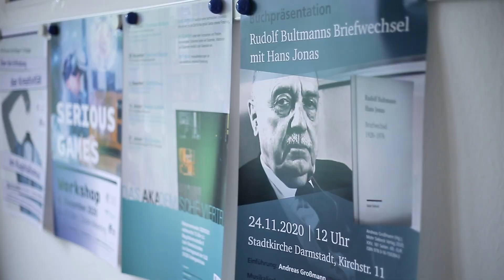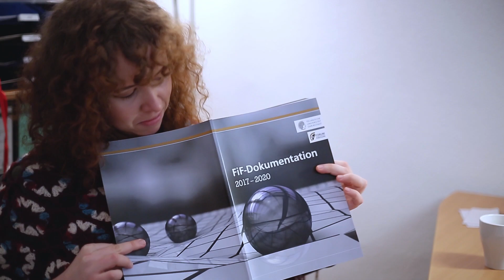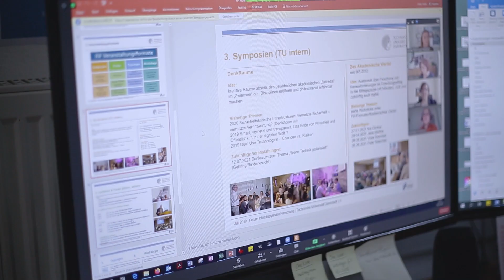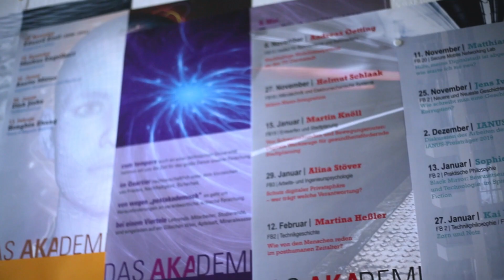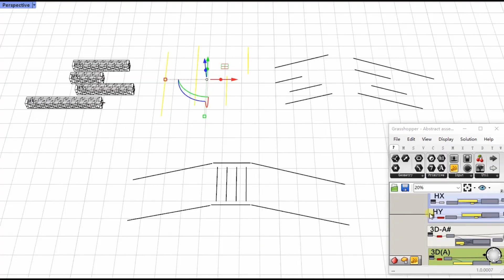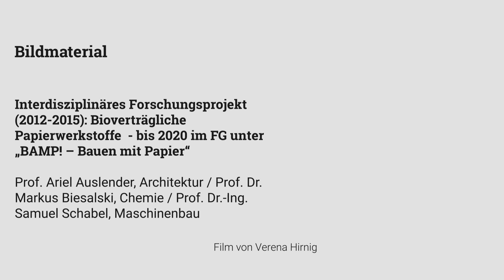Was ist das FiF? Das Forum interdisziplinäre Forschung stellt sich vor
Teil 1 des zweiteiligen Filmporträts - das Forum stellt sich vor: Interdisziplinarität setzt eigenständige Disziplinen voraus. Sie lebt andererseits entscheidend vom Zwischen der Disziplinen. Diesem Zwischenreich der Disziplinen ist das Forum interdisziplinäre Forschung der TU Darmstadt, kurz: FiF, seit seiner Gründung im Jahre 2008 verpflichtet.